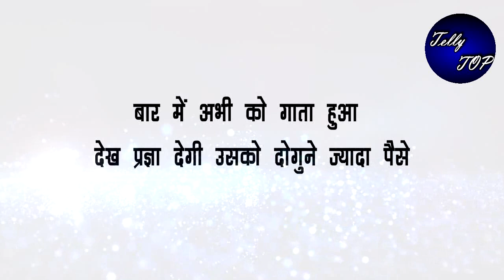KUMKUM BHAGYA || बार में अभी को गाता हुआ देख प्रज्ञा देगी उसको दो गुने पैसे, कराएगी गरीबी का ऐहसास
k#KUMKUMBHAGYA